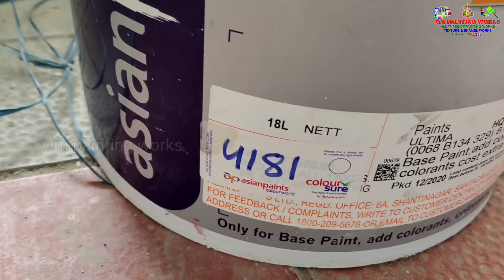seller pillars texture design | just one small information 🙂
cover topics

1.wall texture painting ideas

2. home improvement

3.texture designs on pillars

4.how to make gate pillars texture design

5. wall painting designing ideas

application tools

Steel trowel 👇

texture applying blade 👇

texture
Royale play designing
Tenses
Enamel work
Wallpaper designing